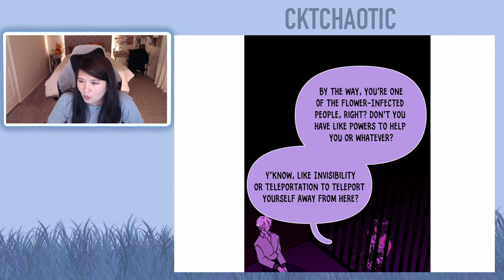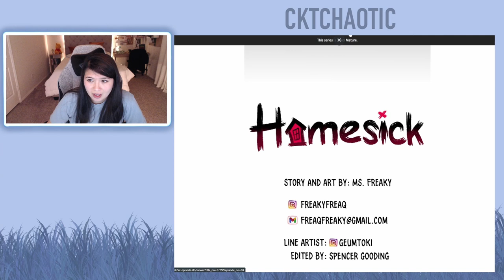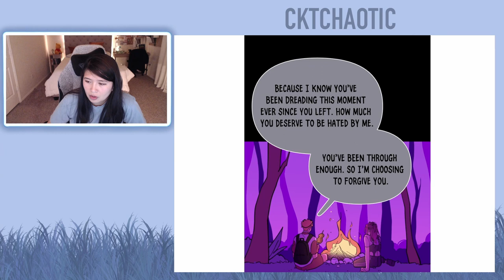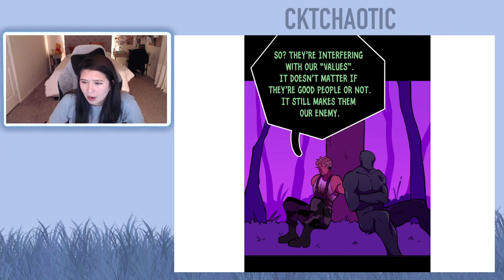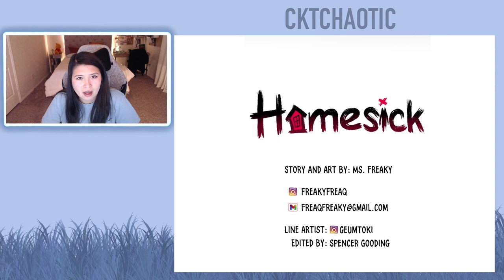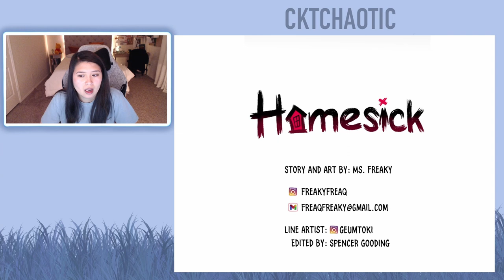Homesick Webtoon - Episode 82 & Episode 83 || Full Reading/Reaction